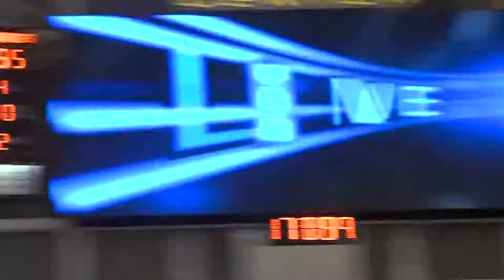North Dakota vs UNI men's basketball - Nov. 15, 2014 - Wes Washpun, 35-31 UNI